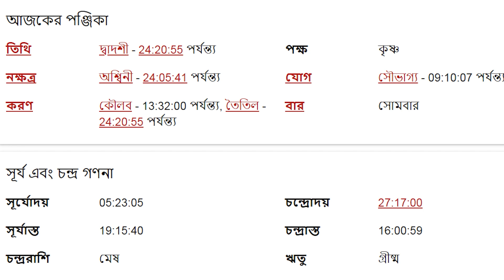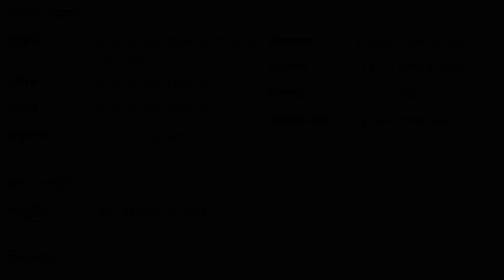তুলা রাশি - ৩শরা জুন ২০২৪ - আজকের রাশিফল - Tula Rashi 3rd June 2024 Ajker Rashifal - Libra